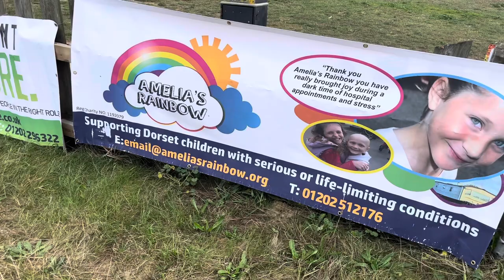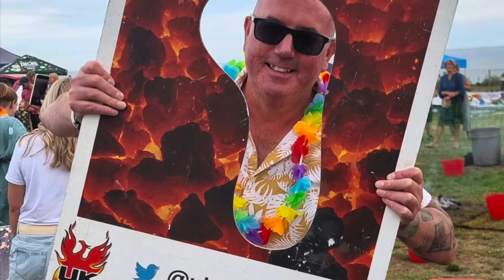🔥🔥FIREWALK!!🔥🔥 - DO I BRAVE IT & COMPLETE MY CHARITY BAREFOOT WALK OVER 5 METRES OF HOT COALS??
A great day out raising funds for Dorset - based charity Amelia’s Rainbow - a charity helping to support disabled & terminally-ill children by providing treats, holidays & general support to help enrich their lives!

Can i do it? Do I do it? - watch & find out!!

For info on Amelia’s Rainbow @ ways in which you can support - check their website -

Thanks!!